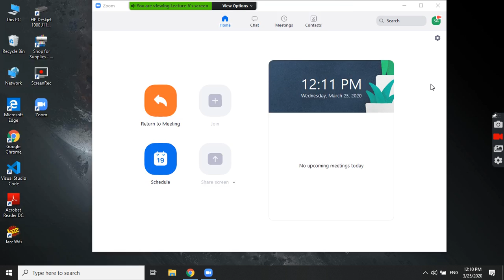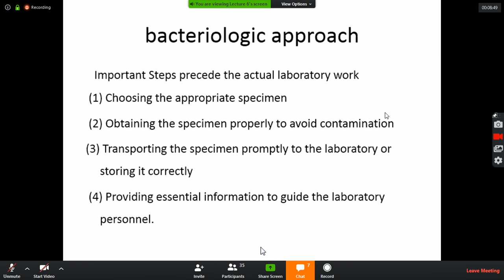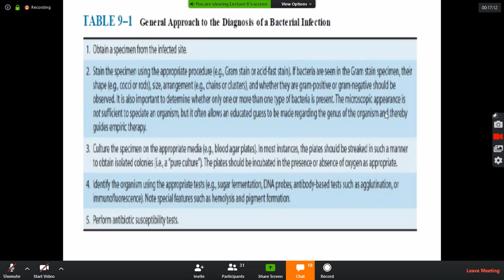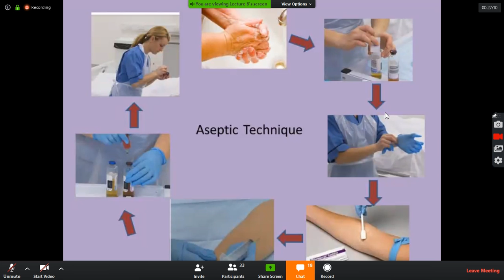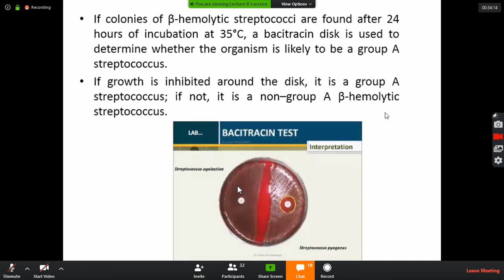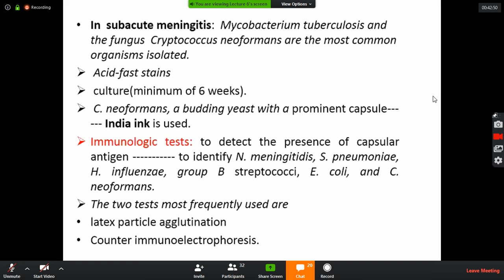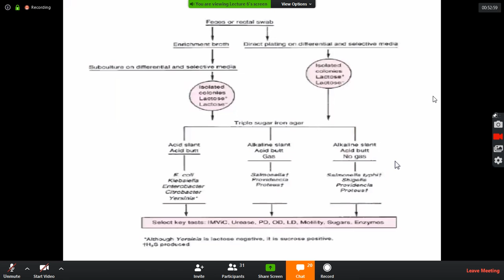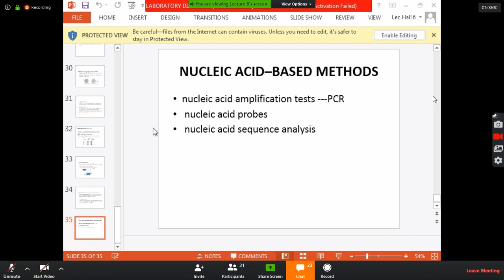Microbiology lec 1(25th march)